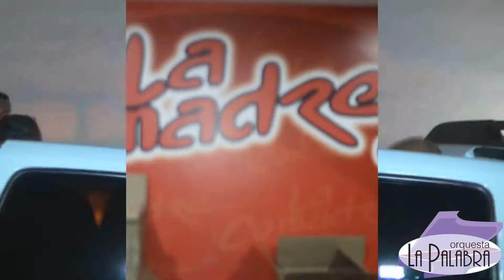Gran Recibimiento A La Palabra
La Comadre Recibe a La Palabra